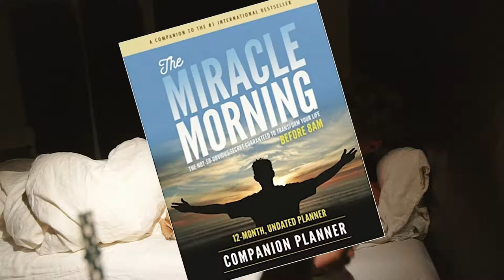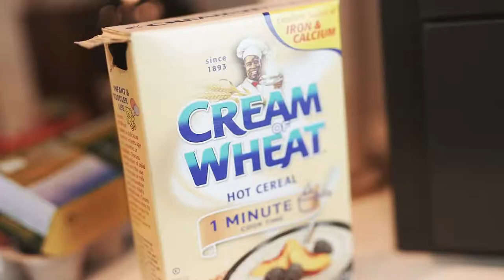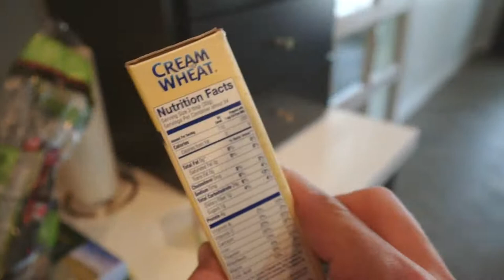MY MORNING ROUTINE 2019 Healthy Start GOOD morning....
You can hlep me Inspire the world, but it starts

WE INSPIRE WE MOTIVATE.

WE ARE GYM LEA GUE